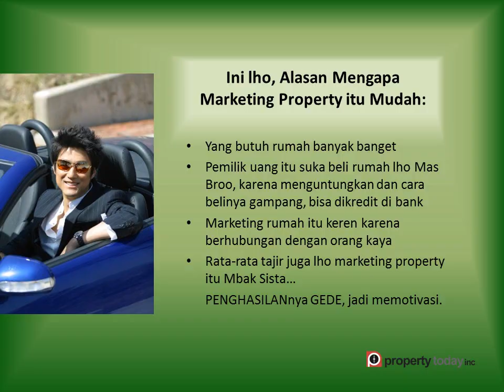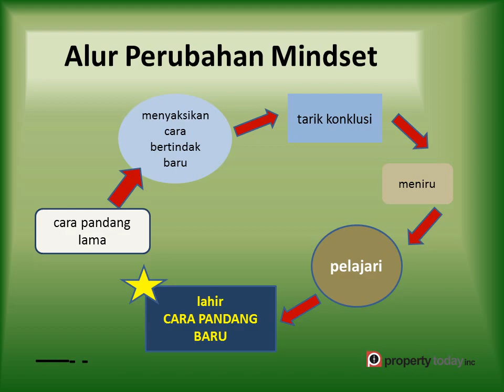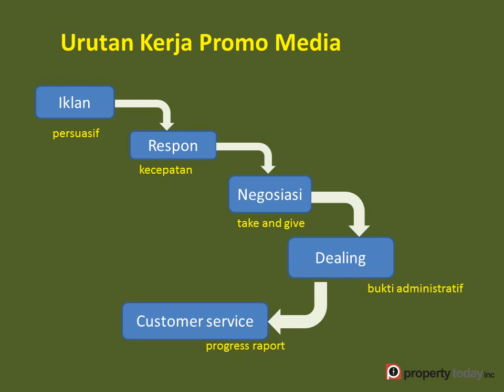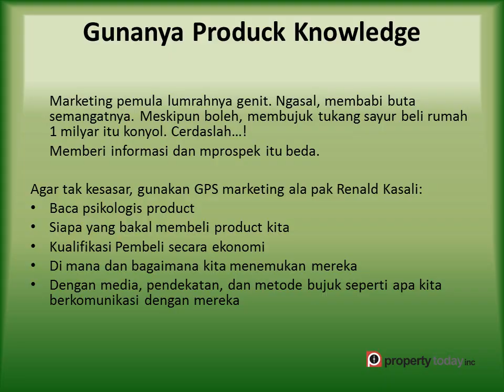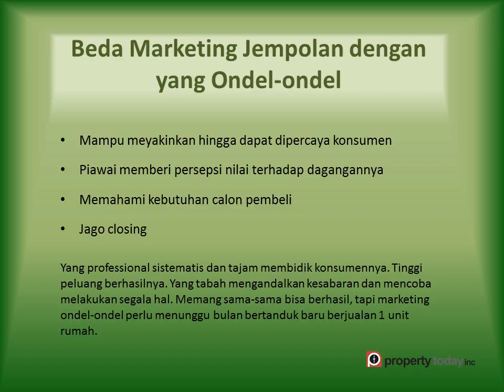Cara Mudah Menjadi Marketing Properti Sukses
Berikut tips bagaimana menjadi marketing properti sukses. Menjadi marketing properti bisa dijalani oleh semua orang tapi diperlukan sikap diri yang baik agar bisa menjadi sukses.

Hal pertama yang harus diperhatikan adalah memperbaiki motivasi untuk menjual produk perumahan. Karena apapun yang kita lakukan harus ditunjang oleh dorongan dari dalam diri sendiri.
Jika dorongan ini cukup kuat untuk sukses maka anda akan menjadi sukses, kesuksesan hanya tentang waktu.

Tidak hanya sebagai tenaga marketing resmi, Anda bisa juga menjadi broker yang ikut serta menjualkan produk real estate milik developer.

Memasarkan property memang susah-sudah gampang karena banyak orang yang mendapatkan uang banyak dari menjadi broker dan ada juga yang biasa-biasa saja penghasilannya sebagai marketing properti. Artinya kesuksesan menjadi agen properti tergantung kepada individu yang menjalankan profesi menjual ini.
Disinilah dibutuhkan strategi untuk menjadi marketing properti, karena waktu terus berubah, ilmu marketing juga mengalami perubahan dan peningkatan.

Jika anda terus mengandalkan lagu lama untuk memasarkan properti maka anda akan ketinggalan. Maksud saya jika anda hanya mengandalkan iklan baris, kemudian anda memasarkan di website jual beli, maka anda akan ketinggalan.

Karena memasarkan property tidak hanya tentang beriklan, memasarkan properti adalah seni, bagaimana kita mempraktekkan seni dalam menjual.

Di dalamnya terdapat membangun hubungan dengan konsumen, bagaimana kita berempati terhadap kondisi mereka, bagaimana kita dapat menjadi problem solver untuk mereka.

Prinsip pertama dalam menjual properti adalah tidak ada properti yang tidak bisa dijual, jika suatu properti tidak bisa dijual, maka kembali lagi ke aturan pertama yaitu tidak ada properti yang tidak bisa djjual. Hanya dibutuhkan strategi dan usaha yang tidak kenal lelah untuk mengetahui cara menjadi marketing properti sukses.